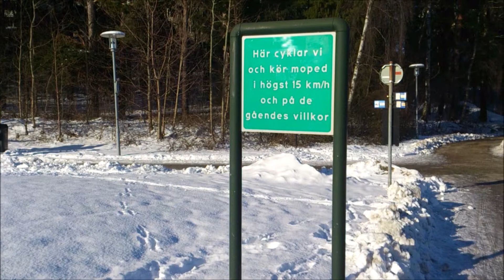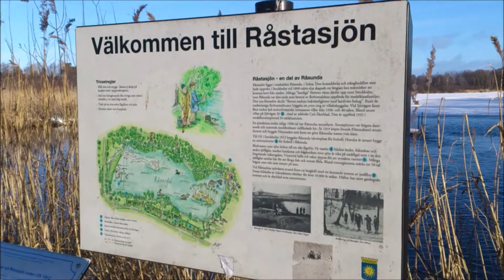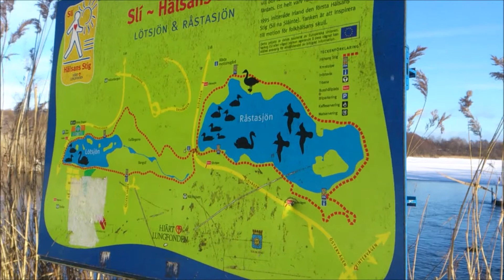Solig vårvinterdag 8 feb 2015 - Råstasjön Solna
Solen sken varmt från en klar himmel men i blåsten var det riktigt kallt mycket folk ute och gick runt sjön i det fina vädret.